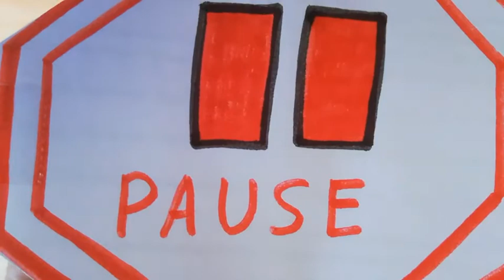Phonologie: le son A dans des syllabes